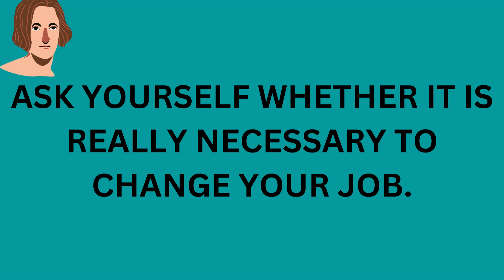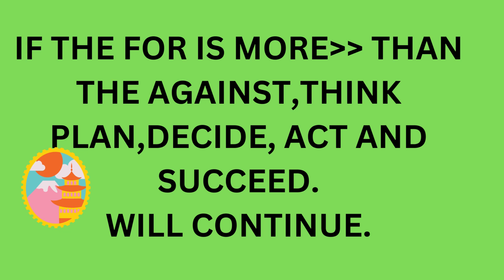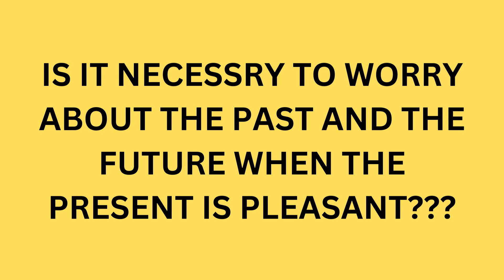ASK THIS QUESTION FIRST THEN TAKE THE RIGHT DECISION